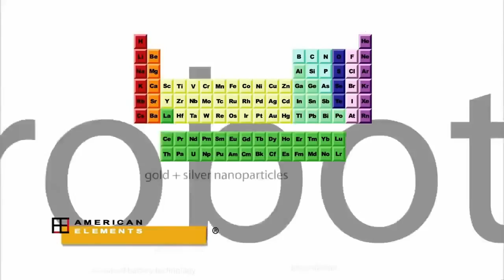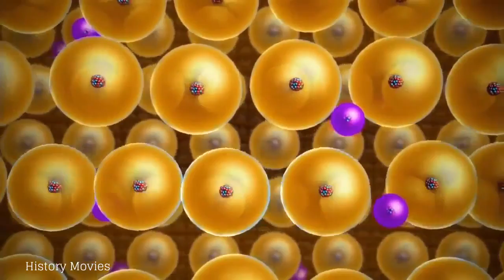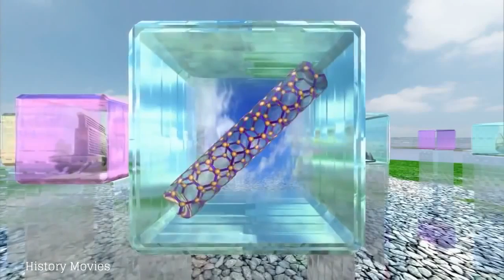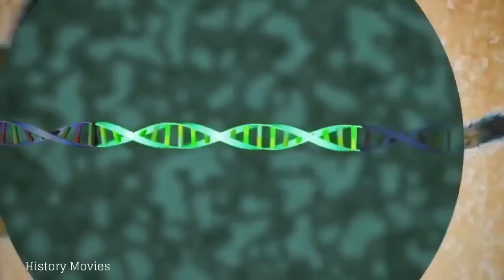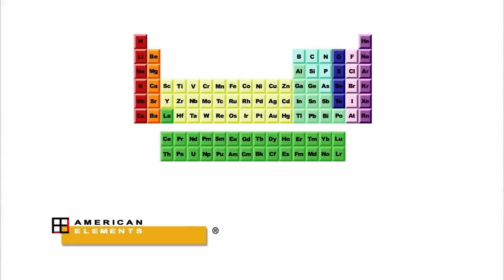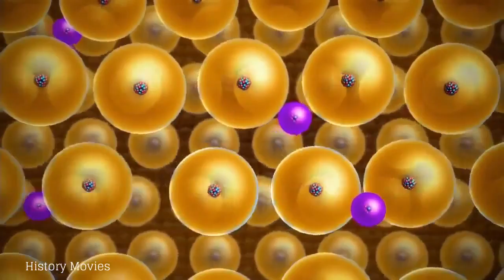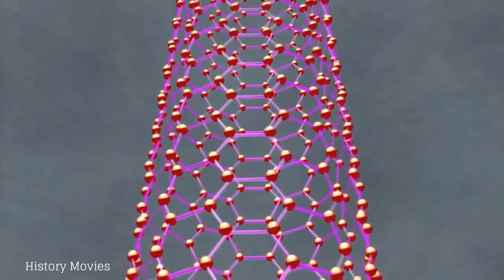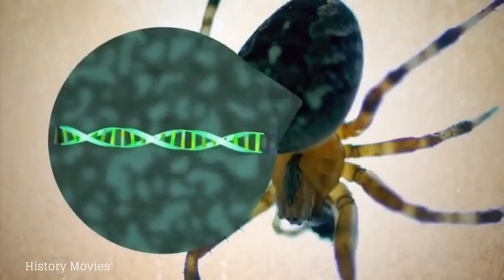Best Documentary Ever Nanotech The Future Of Technology History Movies